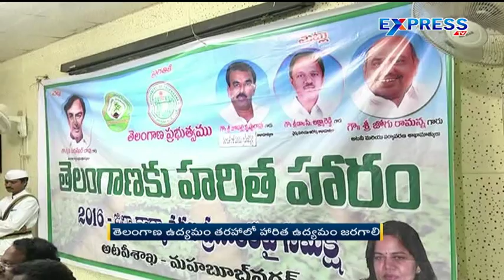Jogu Ramanna Speaks on Haritha Haram in Mahabubnagar - Express TV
Jogu Ramanna Speaks on Haritha Haram in Mahabubnagar